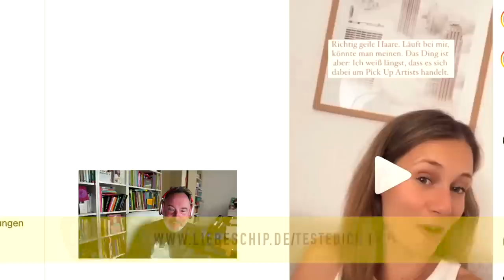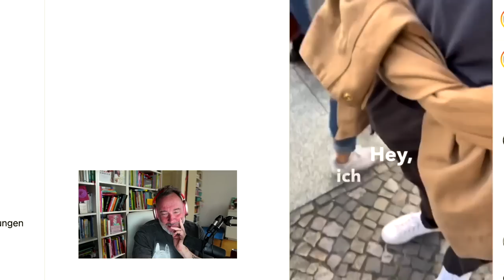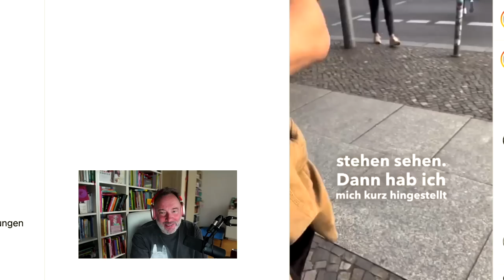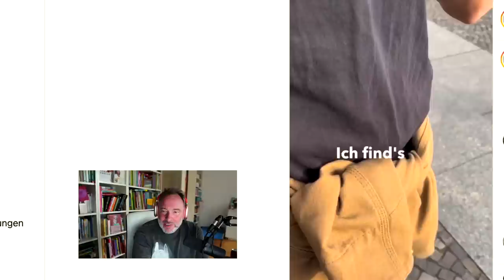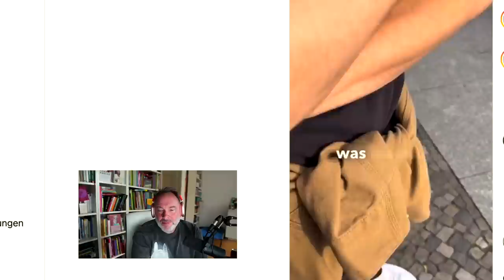Wenn die bösen Männer einfach eine Frau ansprechen.....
.ist das natürlich immer ganz böse, toxisch und narzisstisch. Nicht. Oder werde ich als Mann jetzt jede Woche angesprochen an der Käsetheke? Reaktion auf folgendes Reel

Im Herbst 2023 erscheint mein neues Buch "Feuer&Flamme"!